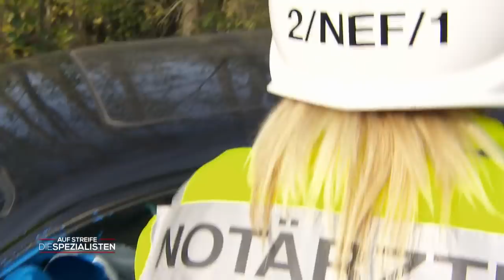Mysteriöser Unfall: Verletzter im Partyauto eingesperrt! | Die Spezialisten | SAT.1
Die Spezialisten werden zu einem verunfallten Pkw gerufen. Dessen Inneres ist komplett mit Farbe ausgespritzt. Offenbar ist ein Farbeimer durch die Kabine geschleudert worden.